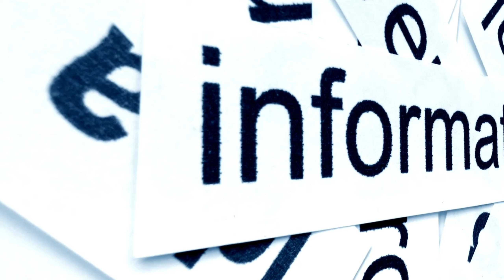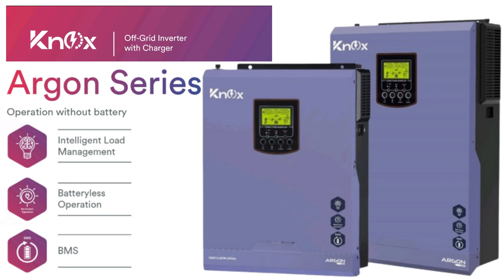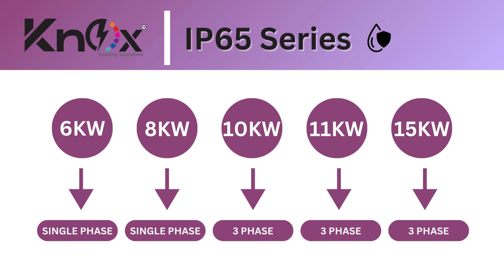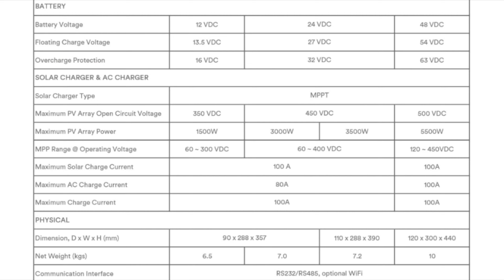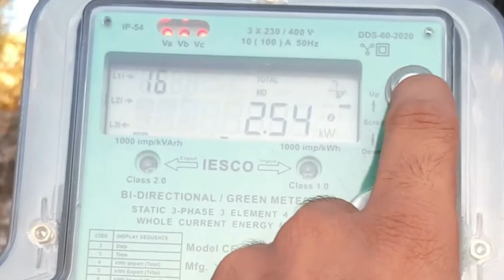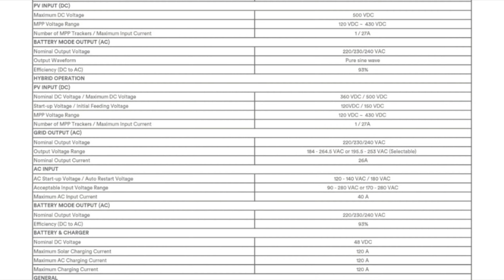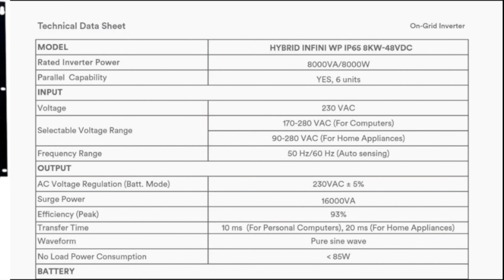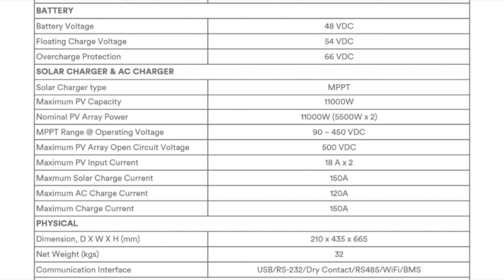Knox hybrid solar inverters | knox krypton ip20 hybrid inverters | knox xenon ip65 hybrid inverters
Knox Krypton Series inverter, hybrid solar inverters ranging from 4kW to 11kW.

These inverters have some advanced features such as dual output, built-in Wi-Fi, BMS hybrid solar technology, smart load management, a spacious LED display, and many other innovative functionalities.

Knox has a vast range of Xenon Inverter, hybrid solar inverters from (6kW to 15kW) or xenon 9000, xenon 14500. These inverters have the latest IP65 (waterproof & dustproof) Protection technology and other features like dual output and MPPT, built-in Wi-Fi mobile Monitoring, and much more.

The Knox Xenon IP65 Hybrid Inverter is a high-performance solution designed to withstand tough conditions in Pakistan. Its IP65 rating ensures complete protection against dust and water, making it ideal for outdoor installations and harsh environments. This inverter offers advanced hybrid technology, allowing it to efficiently manage power from solar panels, batteries, and the grid.

With a built-in MPPT solar charge controller, the Knox IP65 Hybrid Solar Inverters optimizes solar energy capture, ensuring maximum efficiency. It provides a pure sine wave output, delivering clean and stable power to protect your sensitive appliances. The user-friendly LCD display allows easy monitoring of system performance and energy consumption.

Designed for reliability and durability, the Knox Xenon Series is perfect for those seeking a robust and efficient energy solution that can handle the demanding power needs in Pakistan, while also ensuring long-term performance.

Reliability
The Knox Xenon Series Hybrid Solar Inverter ensures high reliability with dual outputs for intelligent load management and a wide PV input voltage range (120VDC to 500VDC). Its IP65 waterproof and dustproof rating guarantees durability in various working conditions. The battery-independent design and compatibility with utility mains or generator input provide continuous power supply, even in challenging environments.

User Friendly
The Knox Xenon Series Hybrid Solar Inverter is designed with user convenience in mind, featuring built-in Wi-Fi for mobile monitoring via Android/iOS apps and status indication with RGB lights for easy monitoring. The inverters also support USB On-the-Go function and have a reserved communication port for BMS integration (RS485, CAN-BUS, or RS232). Configurable AC/PV output usage timer and prioritization further enhance usability, allowing users to customize energy usage according to specific needs.

Introducing the Knox Krypton Series Hybrid Inverter, your ideal choice for efficient solar energy management. This advanced Knox Krypton Hybrid Solar Inverter combines power and reliability, ensuring a seamless experience for your home or business. With its impressive capacity, it can handle a variety of energy needs, providing you with consistent power even during cloudy days.

The Knox krypton features a user-friendly LCD display for easy monitoring, smart MPPT technology for maximum energy harvest, and a built-in battery management system to ensure long-lasting battery life. It supports both grid-tied and off-grid operations, offering flexible installation options. Additionally, its robust design is built to withstand Pakistan’s varying climate conditions, making it a durable and dependable choice for your energy needs.

Reliability
The Knox Krypton Series was designed in accordance with international quality and safety standards and is a robust family of extremely reliable solar inverters. The IP21 certification rating also means these inverters will maintain their reliability in indoor places. From a purely technical angle, the DC reverse polarity protection, AC sensitive residual current monitoring, and built-in surge protection functions ensure reliable and safe long-term operation.

Powerful
Our Krypton Series Hybrid Inverter solar inverters are designed for power. A maximum DC input of 27A and a wide MPP voltage range ensure highly optimized energy performance for bi-facial and large-area PV modules. These dynamic solar inverters also allow up to 150% oversizing of the attached PV array, making them perfect for residential rooftop solar installations that vary greatly in their design, scale, and purpose.